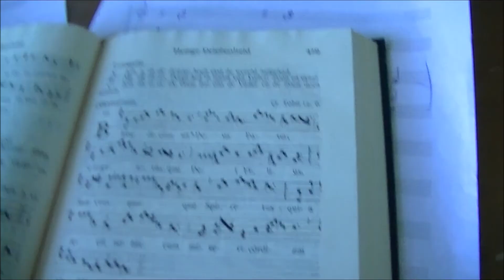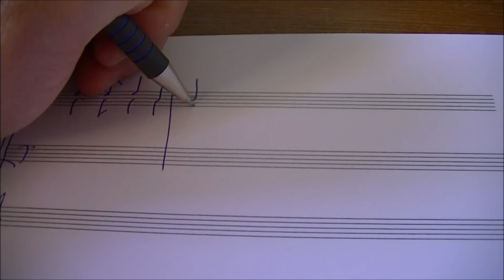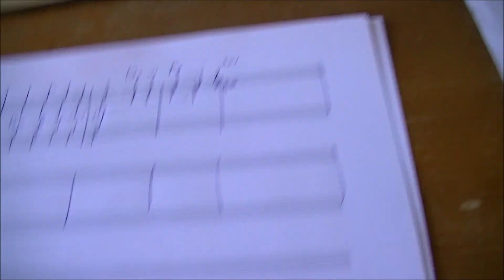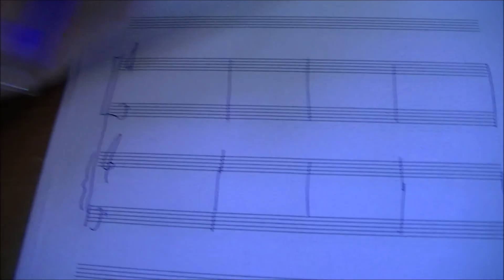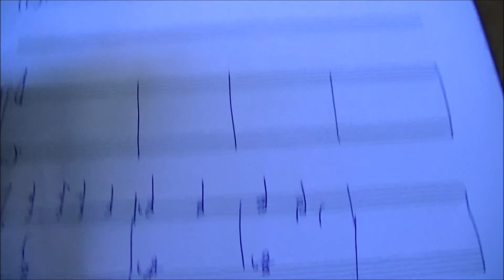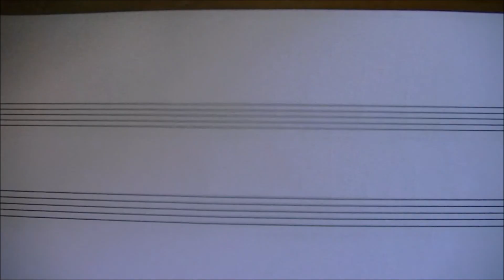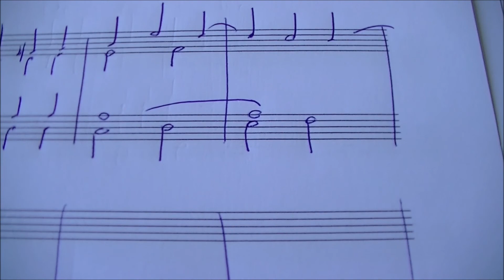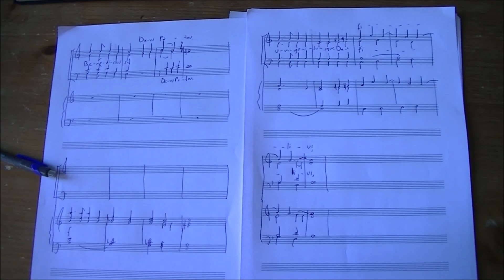Componeervlog "Benedictus sit Deus Pater" vlog #01 met aansluitend een heerlijk stuk ribeye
Componeervlog
Benedictus sit Deus Pater voor vierstemmig koor en orgel
vlog #01

In deze kleine serie van vier video's heb ik geprobeerd een weergave te maken van het ontstaansproces van een nieuwe compositie. Het betreft een experiment. Nog niet eerder heb ik het componeerproces vastgelegd op video en ik kan bij voorbaat al zeggen dat het voor mijzelf een interessante en leerzame ervaring was.
In deze vlogreeks wordt het componeerproces gevolgd van het motet Benedictus sit Deus Pater. Dit stuk heb ik speciaal geschreven voor een Eucharistieviering op 11 juni in Breda waaraan het Sint Caeciliakoor uit Assendelft medewerking verleent. Deze Eucharistieviering wordt live door de KRO uitgezonden om 10:30 uur op NPO 2.